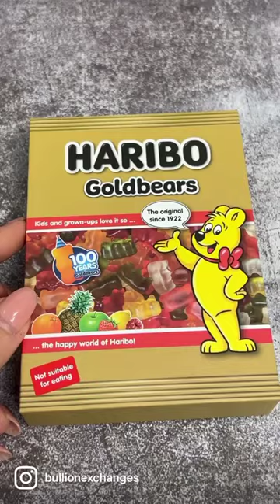2022 Samoa 3 oz Silver haribo Goldbears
Set contains 6 coins, totaling 3 troy ounces of .999 fine silver
Proof-Like, Colorized, Finish
HARIBO Goldbear-Shaped Coins

Bullion Exchanges is thrilled to offer the 2022 Samoa 3 oz Silver HARIBO Goldbears 100th Ann. 6-Coin Set .999 Fine (w/Box & COA)! Each set consists of 6 1/2 ounce colorized, HARIBO Goldbear-shaped coins, containing a total of 3 troy ounces of .999 fine silver. Each proof-like coin has a face value of 1 dollar, backed by the Samoan government. The set arrives packaged in a HARIBO-themed box and accompanied by a Certificate of Authenticity (COA). Only 5,000 sets will be available, so be sure to snag the 2022 Samoa 3 oz Silver HARIBO Goldbears 100th Ann. 6-Coin Set .999 Fine (w/Box & COA) quickly!

Celebrate the 100th Anniversary of HARIBO Goldbears with this sweet officially licensed 6-Coin Set! The HARIBO brand was created by German confectioner Hans Riegel Senior in 1920. Just two years later in 1922, he introduced the worlds-first gummy bear prototype which was called Tanzbären, meaning the Dancing Bear. In 1960 they were rebranded as Goldbears, and are now sold in over 100 countries worldwide. No matter your age, you will love this colorful, Goldbear-sized silver coin set!